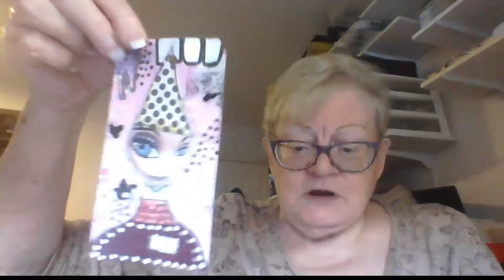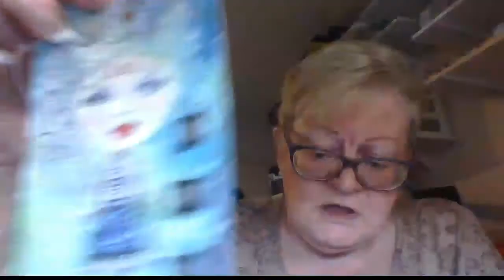Swap Invitation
I've created a new tag swap group and I'd love it if you'd like to come and join us.  Details are in the video.  As well you can go to
Facebook "Tags that Travel" to find out more information and to join.

Shout out to Amy's Art Alchemy,
IG @ a3atcswapgroup for inspiring me !